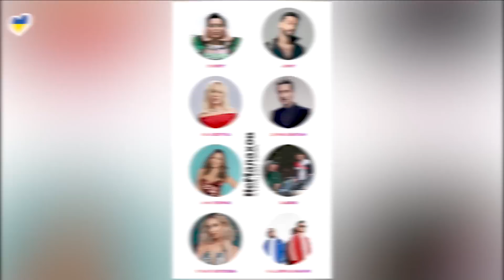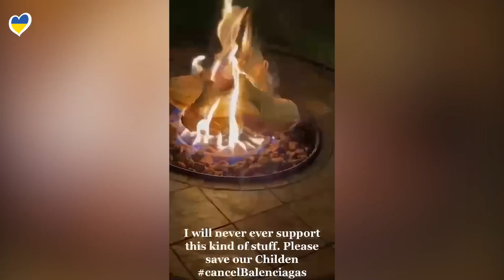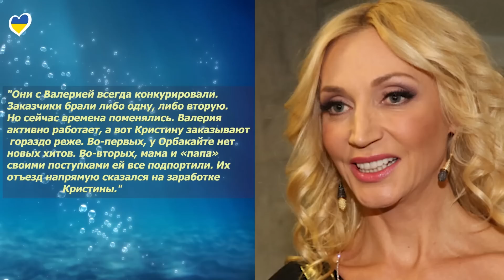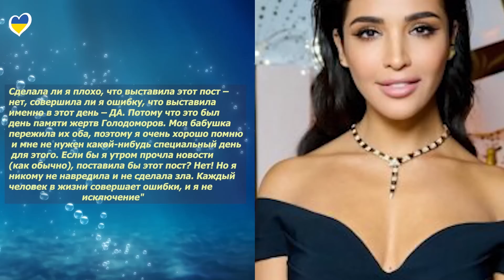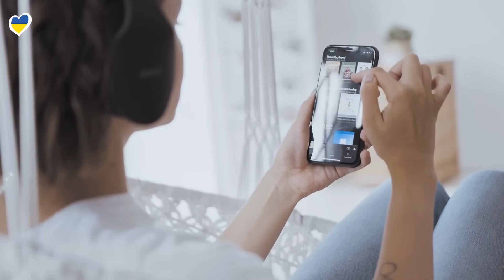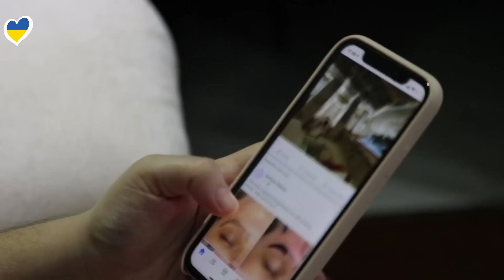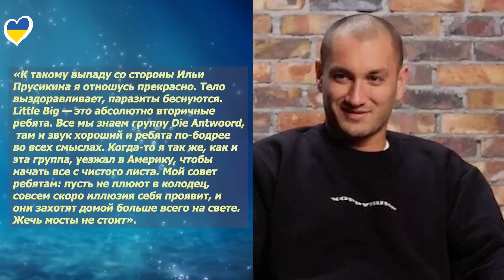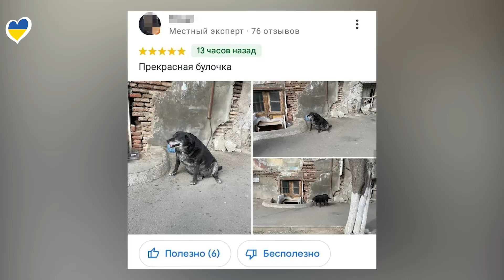«Люблю Гитлера»: УЭСТ СВИХНУЛСЯ | МАКСАКОВА РАЗНЕСЛА НЕТРЕБКО | ГАЛКИН | ЛОРАК | БАРДАШ | BAD BUNNY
«От песен на русском языке не откажусь»: Сергей Бабкин

00:00 - ВСТУПЛЕНИЕ
10:36 - ГАЛКИНУ ЗАМОРОЗИЛИ ФИНАНСОВЫЕ АКТИВЫ
11:02  - ВЫСТУПЛЕНИЕ ЛОРАК НА СБОРНОМ КОНЦЕРТЕ В МОСКВЕ
11:29 - КАНЬЕ УЭСТ ПОПАЛ В СКАНДАЛ; СЖИГАНИЕ ОДЕЖДЫ BALENCIAGA
14:00 - КОРПОРАТИВЫ ПУГАЧЕВОЙ И ОРБАКАЙТЕ
15:51 - БАБКИН О РУССКОЯЗЫЧНЫХ ПЕСНЯХ СО СВОЕГО РЕПЕРТУАРА
16:47 - ЖЕРЕБЬЕВКА ФИНАЛИСТОВ ЕВРОВИДЕНИЯ
18:00 - САНТА ДИМОПУЛОС ОПРАВДАЛАСЬ ЗА ПОСТ
19:39 - ЛУЧШИЕ АРТИСТЫ ПО ВЕРСИИ SPOTIFY
20:29 - ТРЕЙЛЕР ДОКУМЕНТАЛКИ МЕГАН И ГАРРИ
20:56 - СКАНДАЛ ИЗ-ЗА КОРПОРАТИВОВ ЛОБОДЫ И БАРСКИХ
21:47 - САМЫЙ БОГАТЫЙ БЛОГЕР 2022
22:12 - СВЕТОВОЙ СПЕКТАКЛЬ К СТОЛЕТИЮ "ЩЕДРИКА"
22:45 - МАКСАКОВА О ВРАНЬЕ НЕТРЕБКО
23:46 - КВИНТА О РОТАРУ
24:55 - ОТМЕНА КОНЦЕРТОВ ЛОБОДЫ
25:32 - ТЕСТИРОВАНИЕ НЕЙРОЧИПОВ НА ЛЮДЯХ
26:11 - ДЖИМ КЭРРИ ПОКИНУЛ ТВИТТЕР
27:46 - ПЕЛЕ ГОСПИТАЛИЗИРОВАН
28:05 - ТОП-АРТИСТЫ ПО ВЕРСИИ "ЯНДЕКС МУЗЫКИ"
28:24 - БАРДАШ ОТВЕТИЛ ПРУСИКИНУ
30:24 - СМОЛОВ РАССТАЛСЯ С ВНУЧКОЙ ЕЛЬЦИНА
30:45 - ЕГОР КРИД ХОЧЕТ СТАТЬ ОТЦОМ
31:19 - БОГОМОЛОВ НЕ УЕДЕТ ИЗ РОССИИ
31:42 - ОБРАЩЕНИЕ
32:34 - БЛОК ХОРОШИХ НОВОСТЕЙ